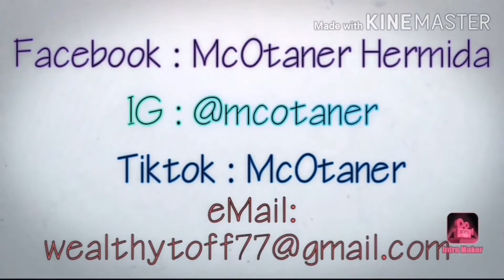After The Love Has Gone - cover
This song is for you insad..